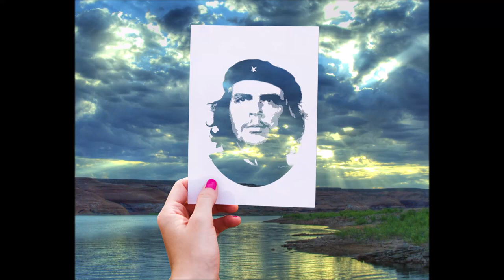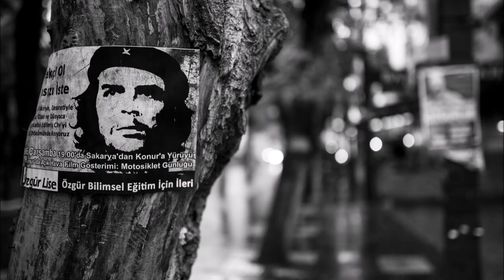El Che Guevara documental 🇦🇷 🇨🇺 UN MUERTO QUE NO DEJA DE NACER 🇨🇺 🇦🇷 - Subtitulado.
La idea de este trabajo El Che Guevara documental, no es enaltecer la imagen de Ernesto
Guevara, El Che y tratarlo solo como un héroe perfecto y puro,
tampoco mi deseo es demonizarlo y solo señalar expresiones o
actos que se dieron en un momento de su vida. Esta opción nos
haría anularlo como persona, anular todo lo que nos puede
aportar y no poder rescatar nada de su rica historia.
La intención de estas reflexiones es poder mostrar un hombre,
un hombre que cambio.
Como se transformó un muchacho argentino bohemio, asmático
crónico, estudiante de medicina, proveniente de una familia de
clase media acomodada que vivía en el país más austral del
mundo a ser un revolucionario armado, que recorrió
Latinoamérica junto a su amigo Alberto Granado durante meses
para ver con sus propios ojos que pasaba en esta parte del
continente. Un Ernesto Guevara que se formó en tácticas de
guerra, que conoció a Fidel Castro y que junto a él y un puñado
de revolucionarios se subió a un barco para emprender un
peligroso viaje con un final incierto. Como no sorprenderse que
luego de generar un cambio cultural, social y político en Cuba,
no se conforme con eso y que trate de llevar la revolución
anticapitalista a muchos países del mundo y para finalmente
combatir hasta la muerte por un mismo ideal que lo acompaño
en este proceso de transformación.
Este es uno de los vídeos didácticos que debes ver para un mejor aprendizaje sobre la historia del Che Guevara de la Serna, ese argentino que contribuyo en la revolución cubana junto a Fidel Castro en el derrocamiento de Batista. Sus ideologías alineadas con el Comunismo y el Socialismo.
Este trabajo de Arixmo es un excelente complemento de un documental que trate la historia de Cuba, el mito del Che que llevo de manera iconica con la foto que saco en su momento el fotógrafo cubano Korda. Homenaje en el 92º de su nacimiento, cuidado trabajo con frases y fotos.
Hoy la imagen del Che recorre el mundo como un símbolo de la
libertad y de la lucha contra la opresión. Fue un hombre que
cambió la figura del revolucionario.
El Che es sin dudas un muerto que no deja de nacer.